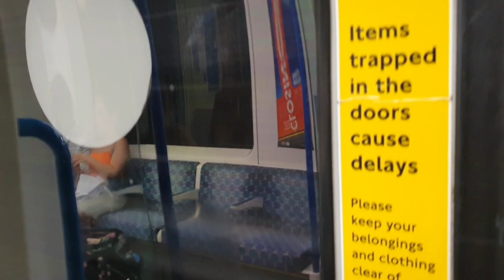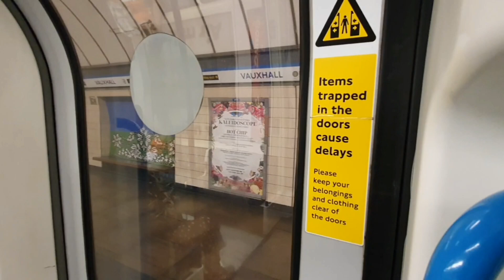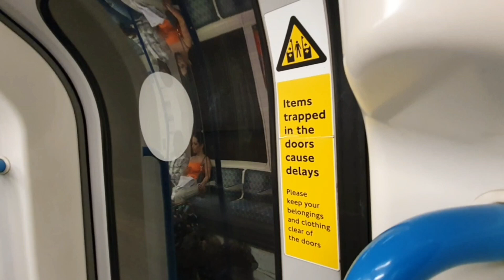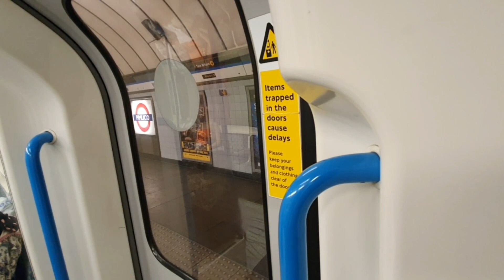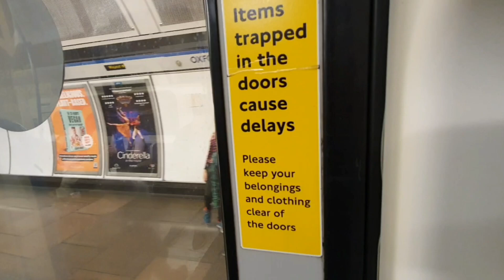Victoria line Journey From Brixton To Oxford Circus